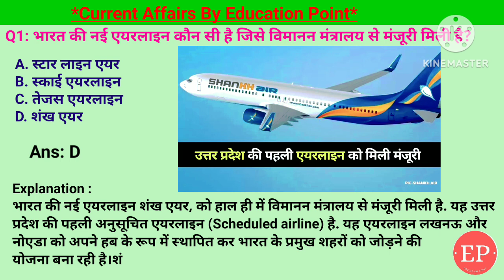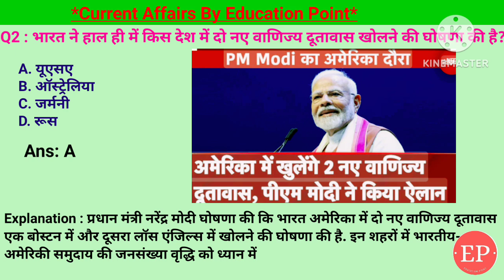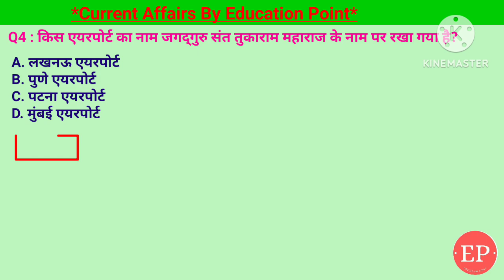26 Sep Current Affairs | भारत की नई एयरलाइन कौन सी है जिसे विमानन मंत्रालय से मंजूरी मिली है?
26 Sep Current Affairs | भारत की नई एयरलाइन कौन सी है जिसे विमानन मंत्रालय से मंजूरी मिली है?
India's Newest Airline: Approved by the Aviation Ministry

• Covered Topic:-
1. साल 2025 में IIFA अवॉर्ड्स का आयोजन कहां किया जायेगा?- जयपुर
2. किस एयरपोर्ट का नाम जगद्गुरु संत तुकाराम महाराज के नाम पर रखा गया है?- पुणे एयरपोर्ट
3. नगर वन योजना किस मंत्रालय द्वारा शुरू की गयी है?- पमंत्राल, वन और जलवायु परिवर्तन मंत्रालय
4. भारत ने हाल ही में किस देश में दो नए वाणिज्य दूतावास खोलने की घोषणा की है?- यूएसए
5. भारत की नई एयरलाइन कौन सी है जिसे विमानन मंत्रालय से मंजूरी मिली है?- शंख एयर

26 Sep 2024 | Current Affairs Today | 26 September Current Affairs | भारत की नई एयरलाइन कौन सी है जिसे विमानन मंत्रालय से मंजूरी मिली है?
26 September 2024 | Current Affairs Today |Daily Current Affairs In Hindi &English| Current affair 2024
साल 2025 में IIFA अवॉर्ड्स का आयोजन कहां किया जायेगा,किस एयरपोर्ट का नाम जगद्गुरु संत तुकाराम महाराज के नाम पर रखा गया है,पुणे एयरपोर्ट,नगर वन योजना किस मंत्रालय द्वारा शुरू की गयी है,भारत ने किस देश में दो नए वाणिज्य दूतावास खोलने की घोषणा की है,भारत की नई एयरलाइन कौन सी है जिसे विमानन मंत्रालय से मंजूरी मिली है,शंख एयर

26 Sep Current Affairs | Current Affairs by Shashi Bhushan | Education point by Shashi Bhushan | Education point